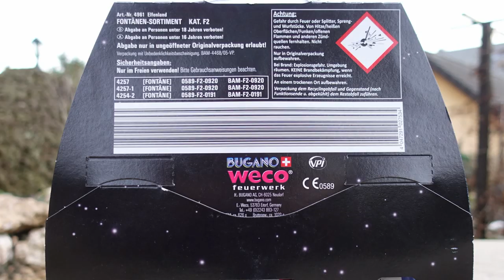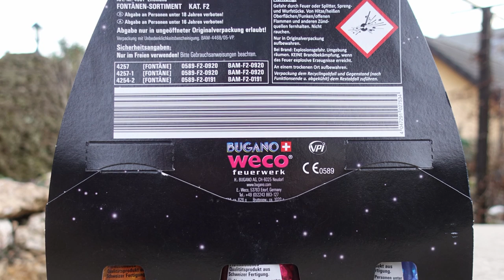Weco ELFENLAND Vulkane | Elfen Tanz | Elfen Zauber | Feen Licht [Full HD]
Heute im Test: 3 Premium-Vulkane mit bis zu 6m Effekthöhe. Die beide kleineren Vulkane fande ich am Besten!

* Kamera, Camcorder, Videoequipment:

* 2x "3-Flammen Zigarrenbrenner"

* 2x BESTER Brenner (Sturmfeuerzeug)

KEEP WATCHING.